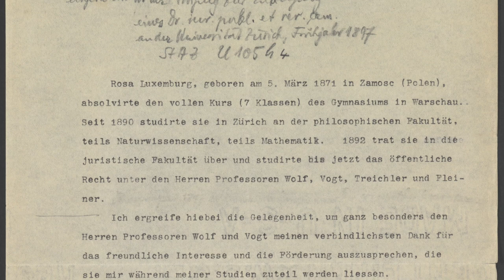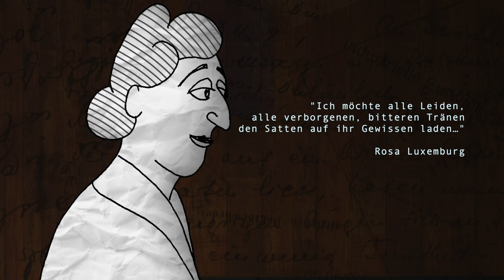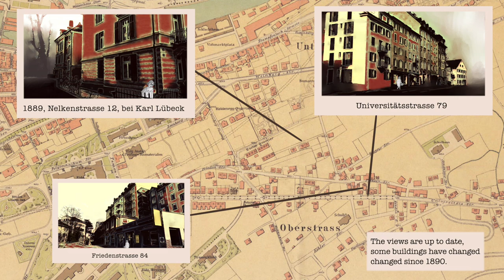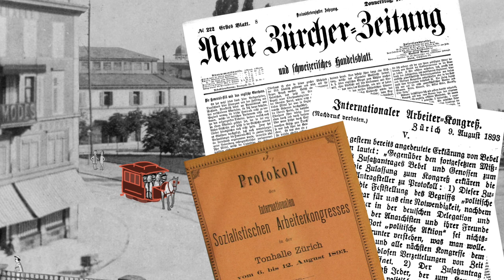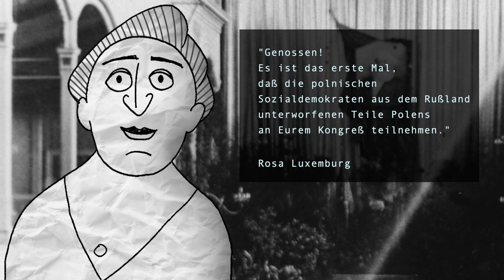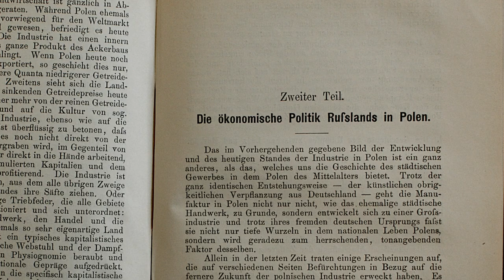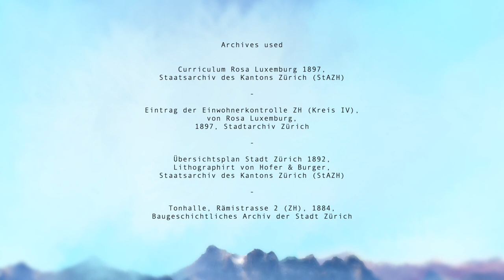Rosa Luxemburg's years in Switzerland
From student in Zurich to leader of the German labour movement - a film by Raphaël Haab

Today, Friday, 5 March 2021, we celebrate Rosa Luxemburg's 150th birthday. This is an occasion for us, the Rosa-Luxemburg-Stiftung, to look back on her life and work, and for us, as the Foundation's Geneva office, to focus on the eight years she lived in Switzerland.

Rosa Luxemburg was born in 1871 in the Renaissance town of Zamość in south-eastern Poland. She passed her High School examination at the Gymnasium in Warsaw in Poland with distinction. Her parents' plans to marry off their daughter failed because the dowry was too small. In 1888, she received permission from both her family and the Tsarist authorities to emigrate to Switzerland. From 1889, she studied in Zurich. She enrolled in philosophy, mathematics, botany and zoology, and later studied political science and national economics. Only in Switzerland was higher education accessible to women at that time.

The young Rosa is a convinced advocate of the writings of Karl Marx. She quickly made friends in her new home. Many left-wing intellectuals who had immigrated from Eastern Europe live here. Among them is Leo Jogiches from the Lithuanian city of Vilnius, a socialist politician and later co-founder of the German Communist Party. He becomes Rosa Luxemburg's companion for many years.

Together they campaign for an international movement - against capitalism and monarchy. Rosa Luxemburg writes for the Polish exile newspaper “Sache der Arbeiter“ (Workers' Cause) and in 1893, together with her lover Leo Jogiches and two other friends, Julian Marchlewski and Adolf Warski, she founds her own party - the “Social Democracy of the Kingdom of Poland”. In 1893, at the age of just 22, Rosa Luxemburg had presented a paper at the III. International Socialist Workers' Congress in Zurich in 1893 and impressed the prominent figures of the workers' movement gathered there.In 1897, she finished her dissertation on the industrial development of Poland with “summa cum laude” - marvelled at and admired as the only woman among sons of property owners, factory owners and state administrators. After defending her dissertation, Rosa Luxemburg moved to Berlin in 1898. In Germany at the beginning of the 20th century, she quickly became the spokesperson for the left wing of the Social Democratic Party. On 15 January 1919, she was assassinated by right-wing guerrillas in Berlin.

Ein Film von Raphaël Haab. Geboren 1991 in Chêne-Bougerie (Schweiz). 2008 Zertifikat der musikalischen Grundausbildung im Fach Klavier am Konservatorium Genf. 2012-15 Bachelor der HLSU (Hochschule Luzern, Design & Kunst), 3D Animation. 2015 Master of Arts in Film Animation an der HSLU.